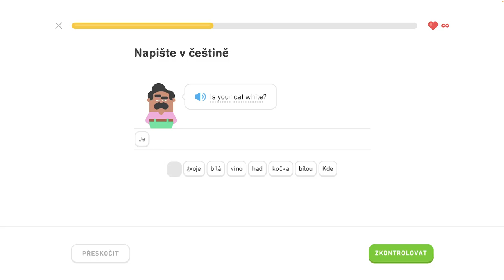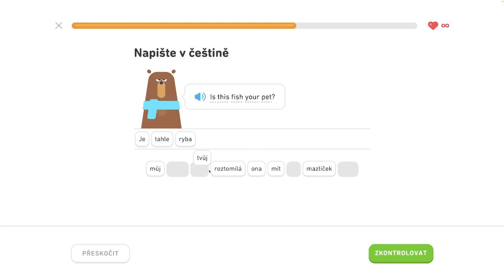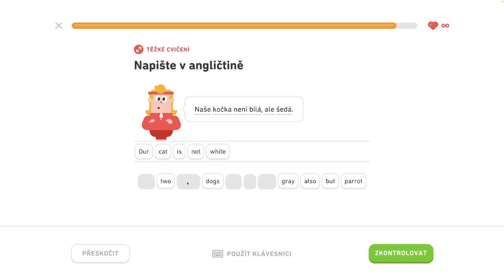🇺🇸 S1, J5 - Rozprávajte o maznáčikoch 5/6 - Rozprávajte o maznáčikoch, diskutujte o jedle a nápojoch